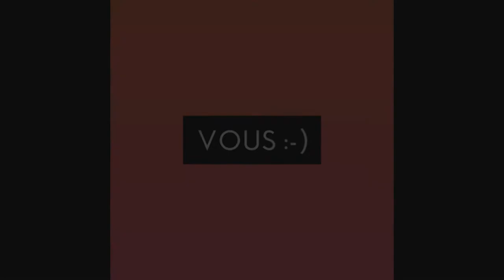Découverte de la SEAT LEON